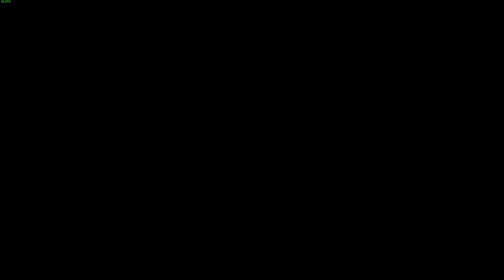Pine Episode 10 "Puzzles, caves and adventures"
An open-world action adventure game set in a simulated world in which humans never reached the top of the food chain.

(all donations go back into the channel via,new games or new pc parts and eventually game giveaways for Y'ALL! )